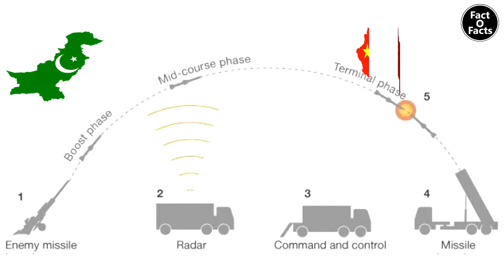Top 5 Powerful Weapons Of India 2020 | These Weapons Are The Reason Why World Is Sacred of India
5 Most Powerful Weapons Of India At Present.